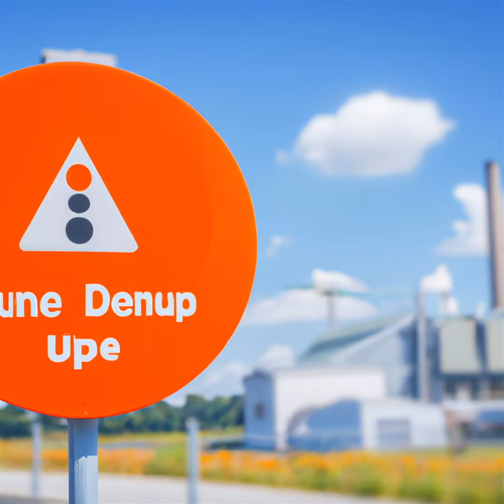Ver di erhoeht Druck mit Warnstreiks in norddeutschen Haefen (Podcast)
Warnstreiks in den norddeutschen Haefen sorgen fuer erhebliche Verzoegerungen und beeintraechtigen nicht nur die regionale Wirtschaft, sondern auch globale Lieferketten. Hafenarbeiter fordern neben hoeheren Loehnen auch bessere Arbeitsbedingungen aufgrund der Inflation und Unsicherheiten der Corona-Pandemie. Die Streiks in Hamburger, Bremerhaven und anderen Haefen haben bereits zu massiven Abfertigungsstoerungen gefuehrt. Industrie- und Handelskammer warnen vor grossen wirtschaftlichen Schaeden und Lieferengpaessen in verschiedenen Branchen. Politik und Wirtschaft zeigen sich besorgt und rufen zu einer schnellen Einigung auf. Eine Loesung durch politisches Eingreifen oder Schlichtung wird angestrebt, um die Situation zu entschaerfen und die Arbeitsbedingungen der Hafenarbeiter zu verbessern. AI-generated content